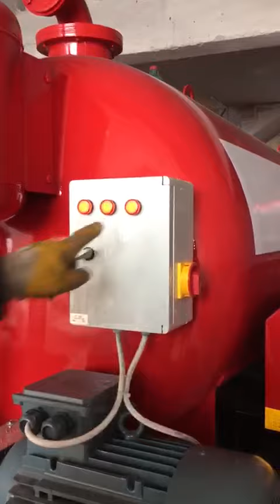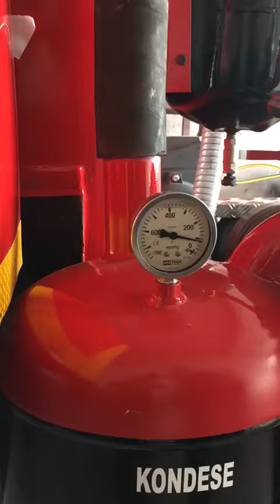21 Şubat 2022